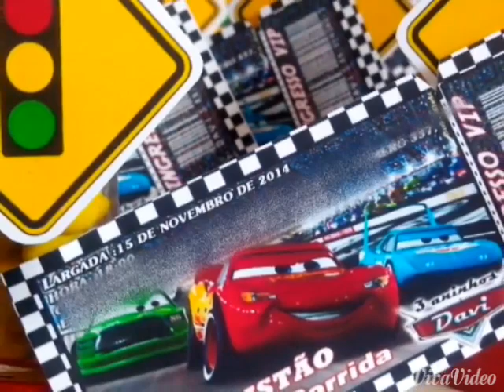Festa Infantil : Carros Disney.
Neste vídeo, mostro as fotos dos personalizados de uma festa infantil, tema Carros da Disney. Obrigada por assistirem!

Bjos!

Quer falar comigo!? Mande sua sugestão de vídeo!! Ou deixe aqui nos comentários!